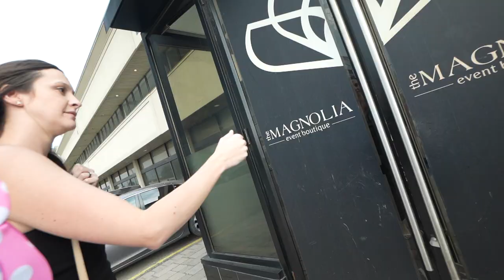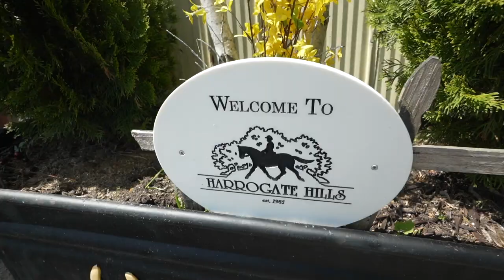MY DADS 80TH BIRTHDAY PARTY